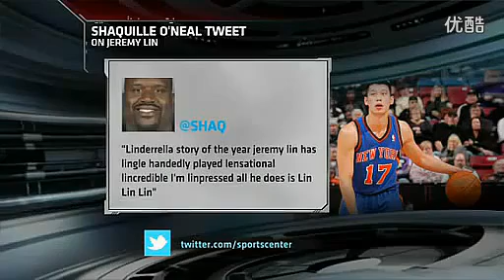哈哈笑翻了！奧尼爾, 安東尼評價林書豪Jeremy Lin Oneal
充滿自信的林書豪向教練迪安東尼自動請纓，要求為球隊獻上最後一擊，今場勝仗令他首5場正選得分超越名宿奧尼爾，「林瘋」（Linsanity）熱潮已在NBA史冊再添一筆。